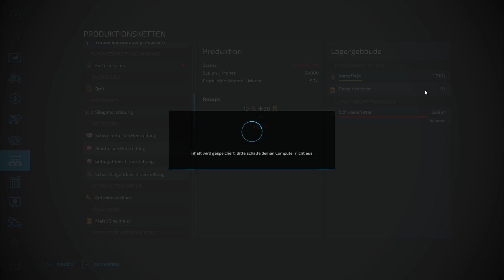Tierfutter herstellen - LS22 Hof Bergmann 214 - PC Lets Play deutsch